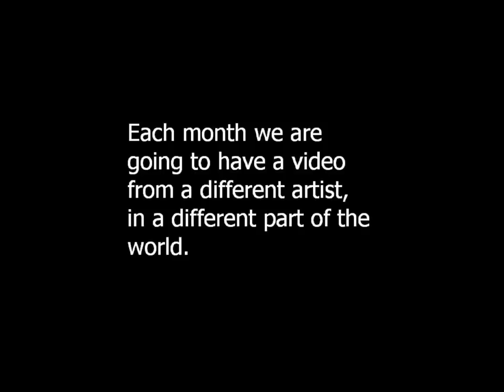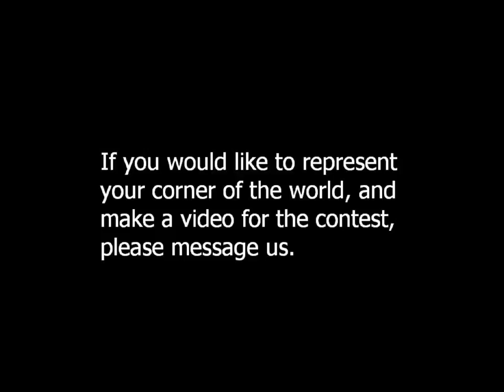January Offical Video - Mystonic Records - Monthly Original Song Contest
Simply submit your original song(s) as a video response to this video to be entered into this month's edition of the contest.  . Good luck.